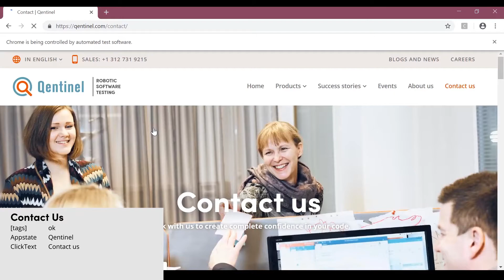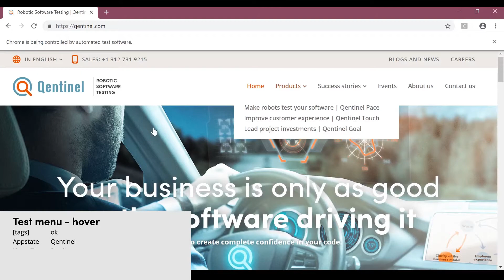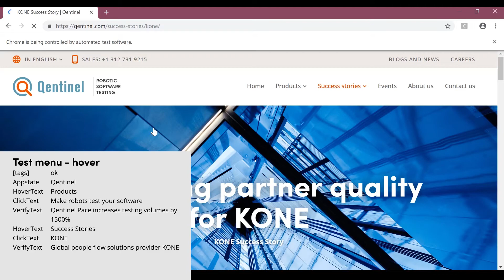Qentinel Pace PaceWords - ease of use